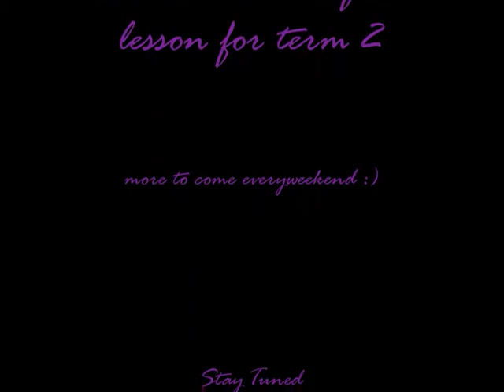Keira and Flynnn stone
NO COPYRIGHT NOT INTENDED